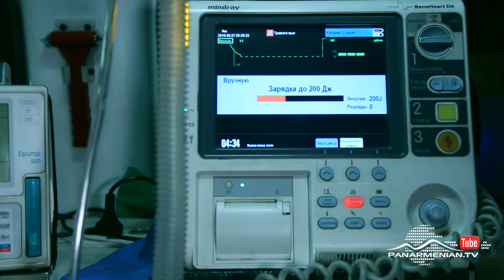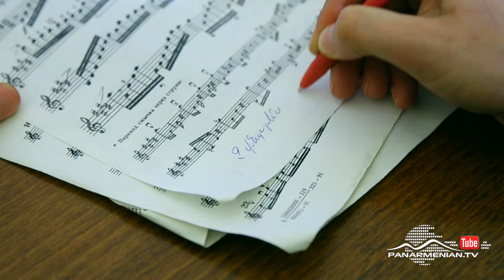Գնված երջանկություն, Սերիա 18 / Bought Happiness / Gnvats Yerjankutyun